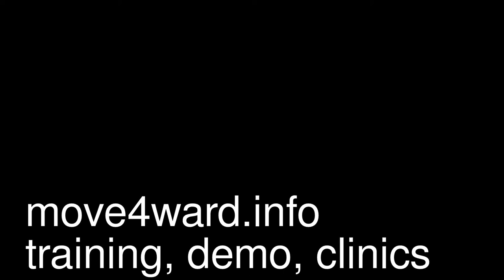Border collie Lars aan het werk / The working sheepdog with his lamb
Lars aan het werk in het veld - Lars at work.
4 jaar /  years